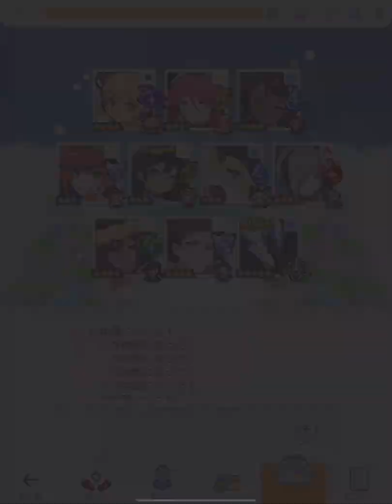Manoka, Zelimir & Daedalia Banner - World Flipper JP